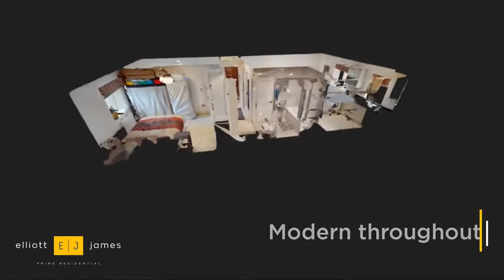Connaught Court, The Chequers, Hills Road, Buckhurst Hill - £375,000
TEASER TRAILER